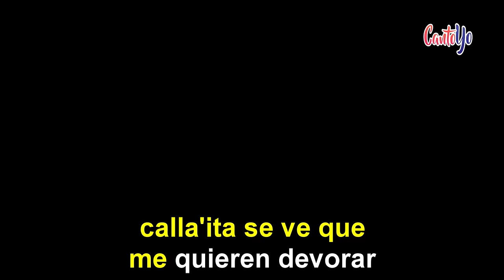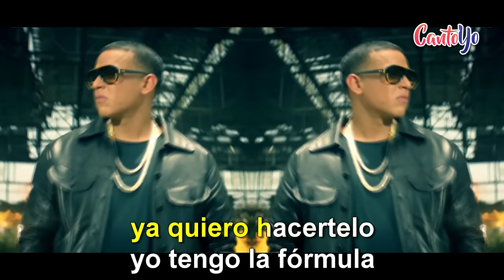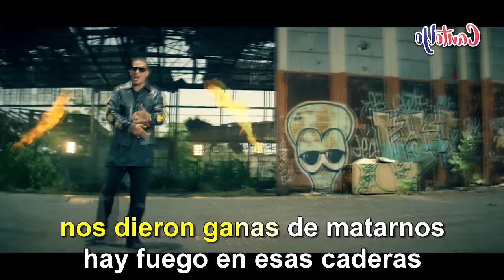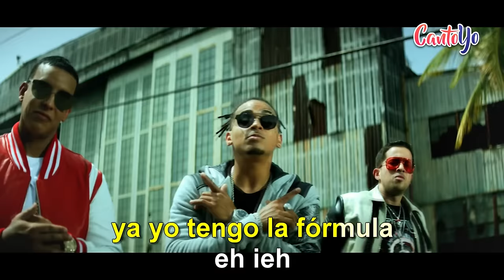De La Ghetto, Ozuna & Daddy Yankee - La fórmula (Karaoke) | CantoYo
Karaoke de la canción La Fórmula de De La Ghetto ft. Ozuna & Daddy Yankee.

Mientras sudamos los 2
ella me dice no valla' a parar
Que estamos entrando en calor
paramo' el tiempo pa' no terminar

En el momento mientras sudamos los 2

Ya yo sé lo que tú piensas, si
ya yo se lo que tú das
No sales de mi mente baby
y no dice na'

Tú, tú, tú, tú
Dime porque tanto demoras
te llevo esperando hace horas
Tiene que entender que es la que
mi mente controla, que quiere sentir amor

[Daddy Yankee:]
Yo tengo la fórmula
Que haces que despiertes con lado animal
Calla'ita se ve que me quiere devorar
porque sabe que tengo la fórmula

Nos miramos y de la primera
pues con uno va a la acera
No tiembla en matarlos
y mueve fuerte esas caderas
Escucho cuando se acelera
la pasión es verdadera
sin miedo coge la acera eh eh..

Hoy ya la conquista
y muchas a 100 millas por la pista
Por ti yo dejaría a todas
las que tengo en la lista
No pienses dale ven móntate
tú y yo queremos hasta el amanecer
entonces al amanecer
el día metía primera